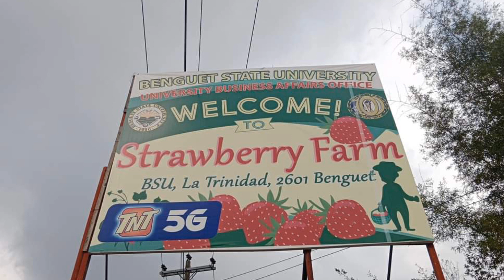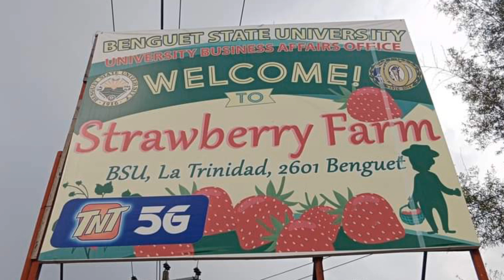Yummylicious Strawberry Salad